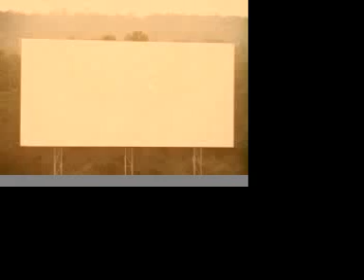Li'l Cap'n Travis, "Peelin' Out In Zeus' Yard"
directed by Adam Bork